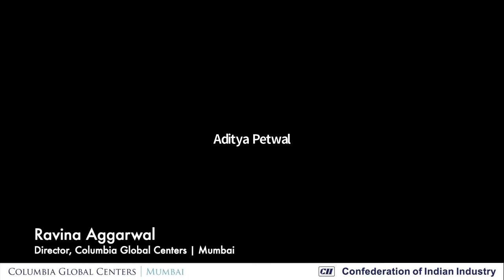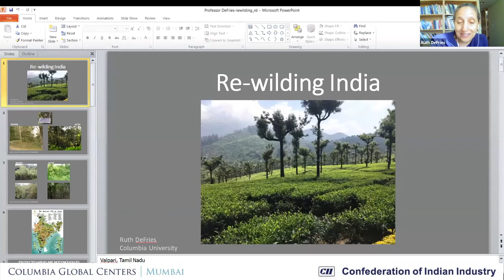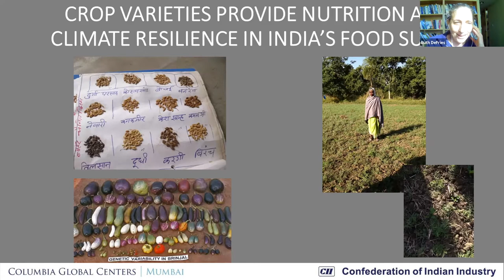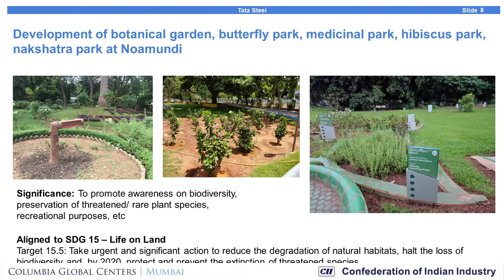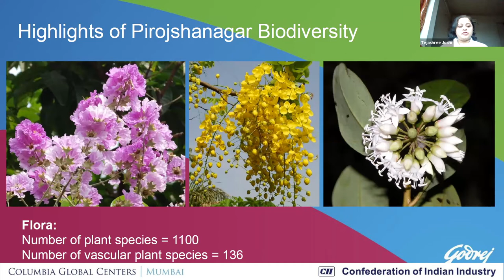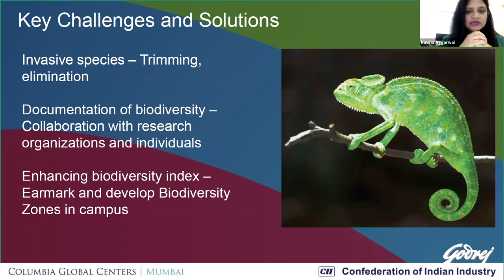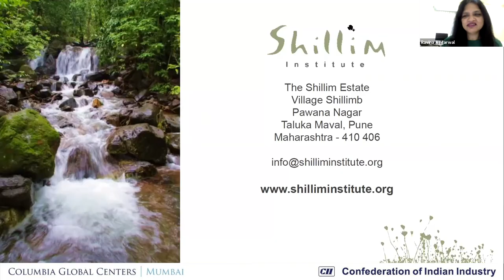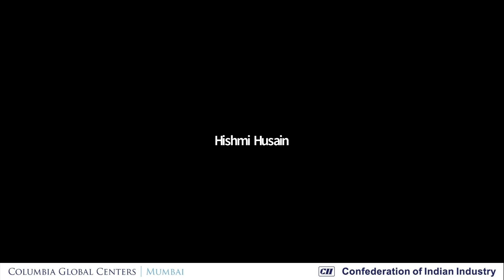Re-Wilding India: Role of the Private Sector in Biodiversity Conservation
Biodiversity is one of the key planetary boundaries that is critical to the sustenance of life on Earth, but it has already been overstepped. Conservation efforts are needed to ‘re-wild’ or restore ecological spaces to maintain ecosystem balance as green areas serve as essential carbon sinks, filter polluted air and water, regenerate water resources, act as natural buffers against disasters, and provide habitats for key birds and pollinators.
In collaboration with the Confederation of Indian Industry (CII), this panel showcased some cutting-edge private initiatives to conserve and develop green reserves, and offered recommendations for business leaders looking to engage in socially responsible ecological practices.

0:00 - Welcoming

0:33 - Dr. Ravina Aggarwal - Opening & Introduction

3:35 - Ramakrishnan Mukundan - What role does business have in supporting biodiversity in India?

14:33 - Prof. Ruth DeFries - How having healthy ecosystems is critical for India, and the role of the private sector in maintaining them.

30:56 - Dr. Hishmi Hussein, Rishi Pathania, Tejashree Joshi - How certain private businesses work to positively impact Indian biodiversity.

1:08:01 - Karen DeSouza - Conserving and maintaining natural land in Western Ghats from the Shillim Institute

1:17:11 - Is the imperative behind your conservation efforts purely from a business ethics perspective, or is there also a business case for the work?

1:21:52 - What are some of the challenges in terms of conflict with the community and issues with internal conflicts within your businesses?

1:30:19 - How do you ensure that your business procurement is not negatively impacting habitats and ecosystems?

1:33:37 - If we had to scale this concept of biodiversity conservation to other businesses, what is one last word you would say to all of them?

1:38:15 - Dr. Ravina Aggarwal - Closing